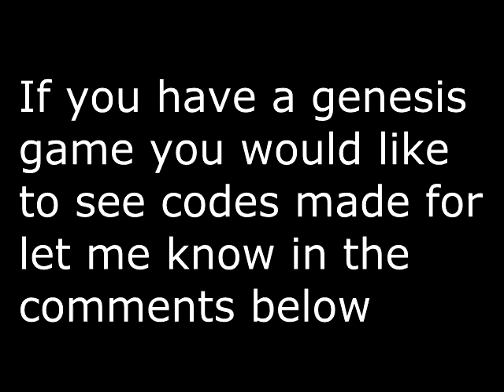Walk in the air sonic 2 game genie code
The code is RZVT-C6ZG

With this code enabled you can walk i the air, as if there were a floor.
You cannot jump while the code is enabled, so it must be toggled while you are still in the air.

Code works on emulator, and real genesis.